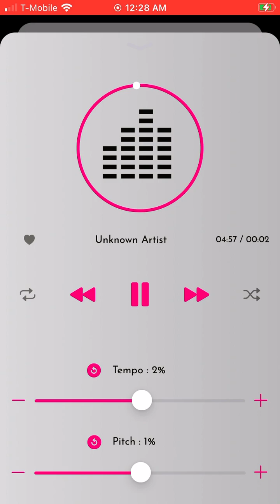FEELS GOOD, TONY TONI TONE